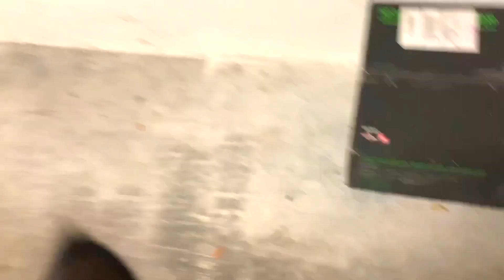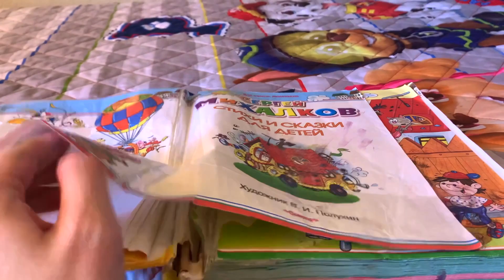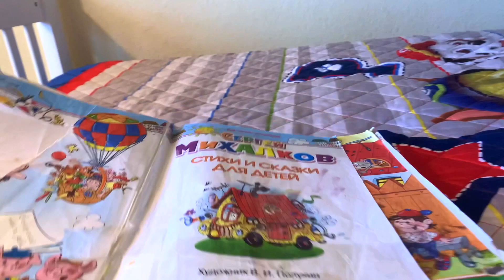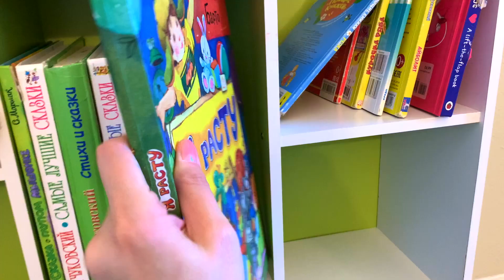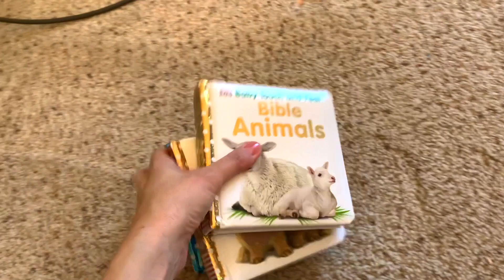США Влог Расхламление комнаты Реакция детей Я идеальная жена Большая семья Big big family in the USA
Канал Вовы:
ЧЁ ПО ЧЁМ В США